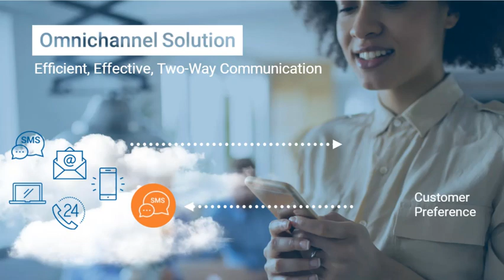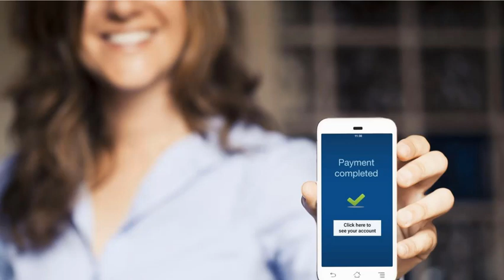FICO® Customer Communication Services for Collections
FICO® Customer Communication Services for Collections determines precisely how to make contact, including day/time, channel and message. It utilizes data and analytics such as past communications behavior and risk scores to efficiently engage with customers to quickly resolve missed payments. Customers contacted via one channel can respond via another, with seamless continuity across the entire interaction.